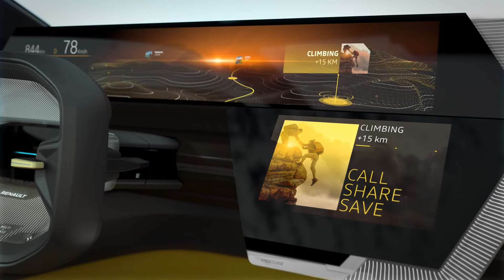Renault MORPHOZ - Travel Extender